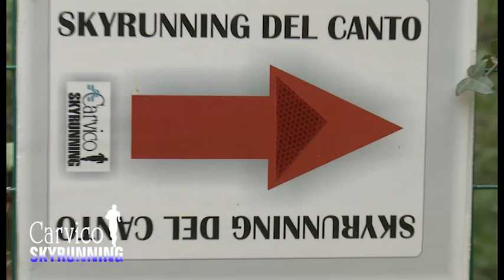Sky del canto 2017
Alcune immagini relative alla sky del canto 2017